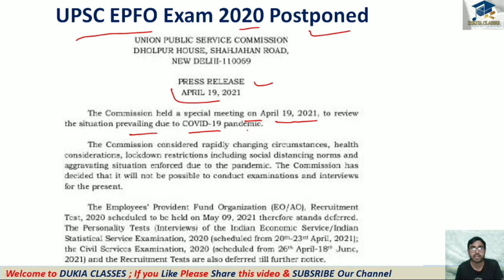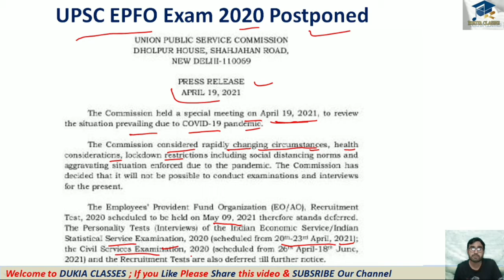UPSC EPFO Exam 2020 Important Notice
UPSC EPFO Exam 2020 Important Notice | UPSC important notice for epfo exam
UPSC EPFO Exam 2020 has been Postponed till further notice | upsc epfo exam deferred upto next dates

upsc epfo exam postponed
upsc epfo exam deferred